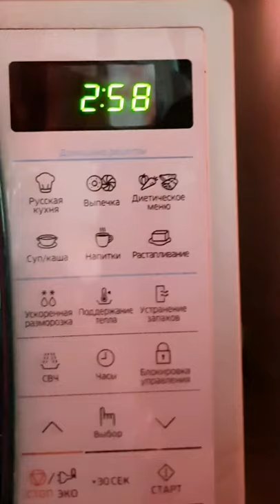How to cook carrots in 3 minutes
How to boil carrots in 3 minutes
Hi friends! I offer you one of the options for quick cooking carrots. Divide the peeled carrots into equal parts, put them in a plastic bag, pour a little boiling water, twist the bag (just don't tie it) and cook in the microwave at maximum power for 3 minutes. After the time has elapsed, let the carrots cool for a couple of minutes and carefully open the bag (Caution hot steam!). The carrots are ready.